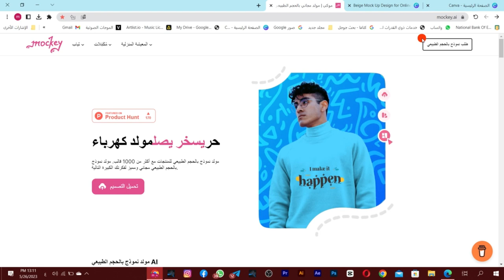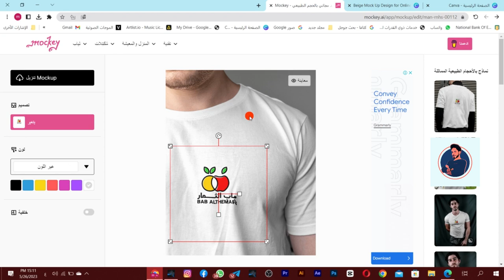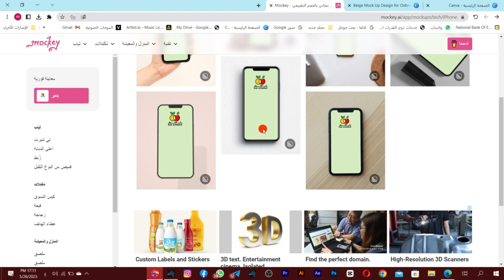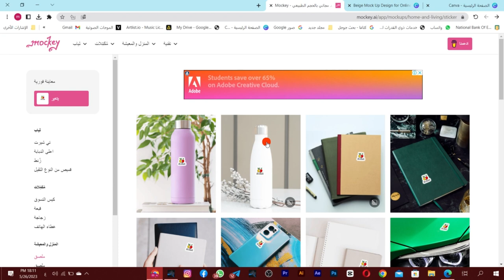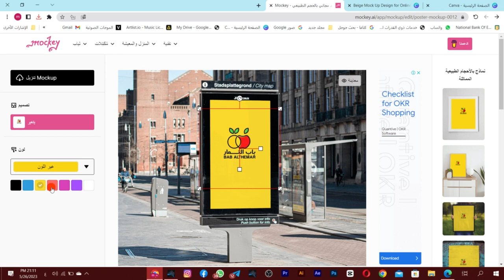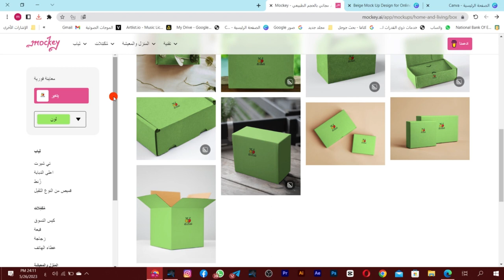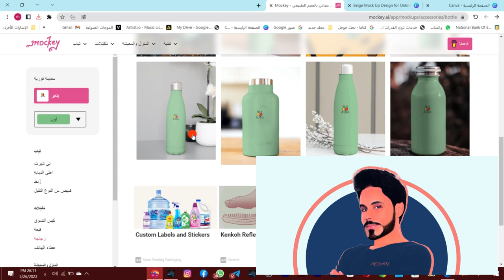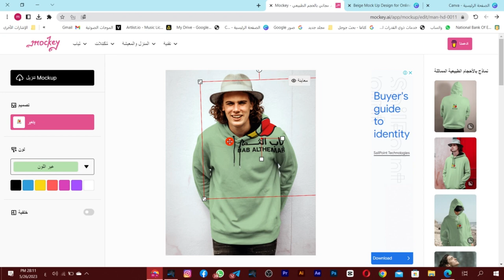اصنع الموك اب لتصاميمك بتقنيات الذكاء الأصطناعي وبشكل مجاني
صناعة الموك اب لتصاميمك بسرعة فائقة بهذا الفيديو نتعلم كيف نصمم الموك اب الخاص بتصاممينا بواسطة تقنيات الذكاء الأصناعي بشكل مجاني
رابط الموقع للأستفادة منه:
هنا تجدون جميع روابط حساباتي 👌🔥
هنا تجدون جميع القنوات والجروبات المهمة👌🔥